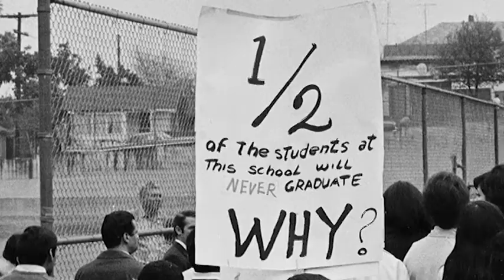Moctesuma Esparaza: Educational Equity | YOUTH STAND UP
Discover how Moctesuma Esparza and a coalition of teenagers protested the unequal treatment of Chicano students in their school by organizing the 1968 East Los Angeles Student Walkouts.

For more free civic action resources, visit the Youth Stand Up collection from GBH Education on PBS LearningMedia